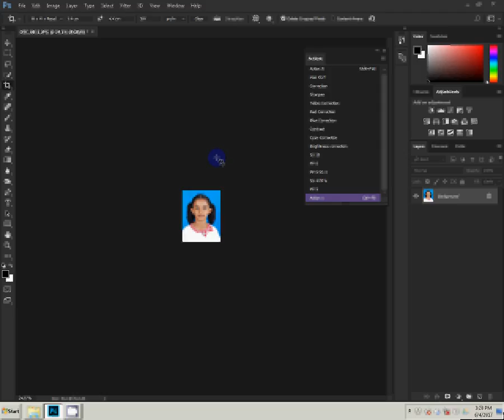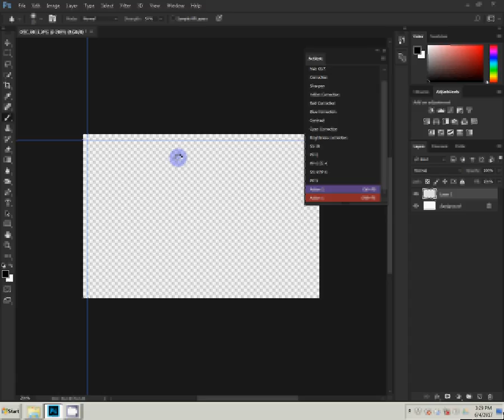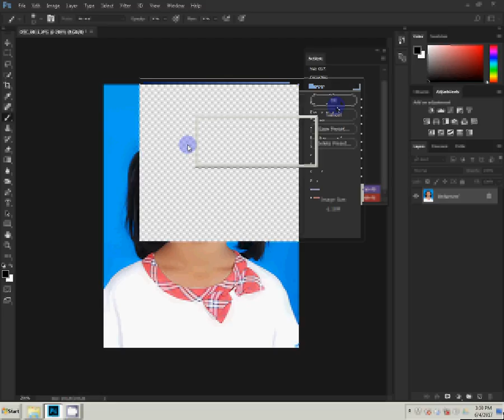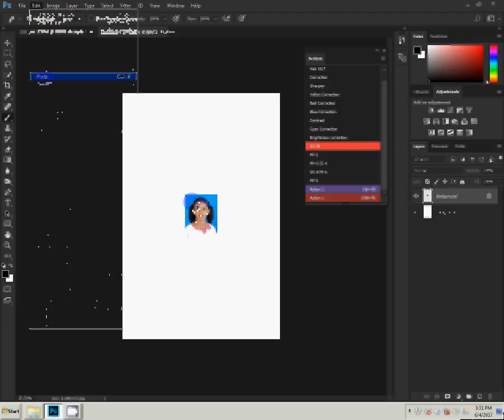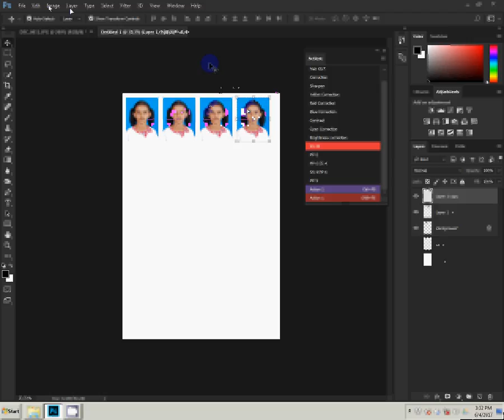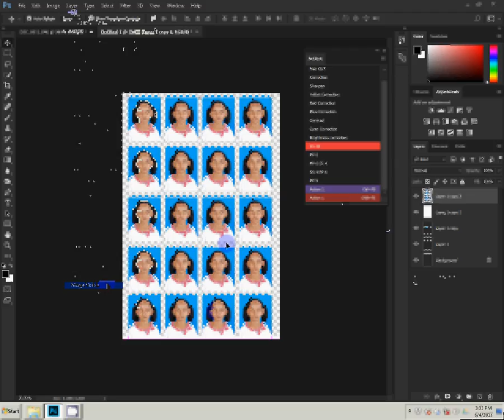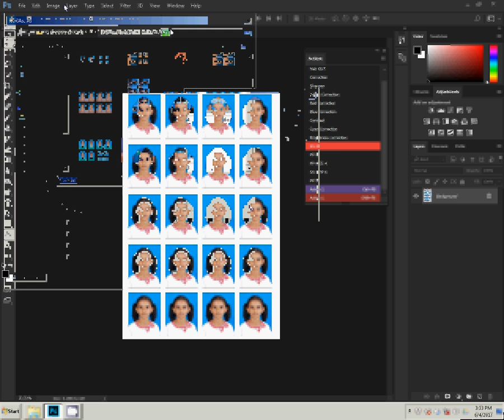how to make passport size photo in photoshop 7.0 in hindi | one click | pp action